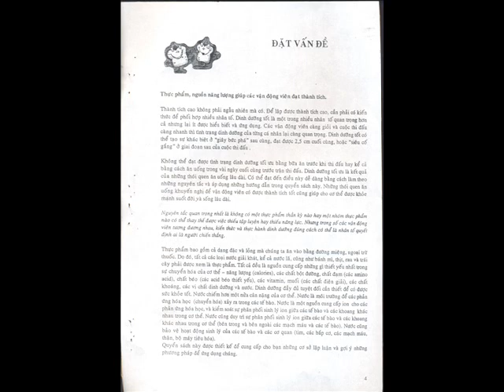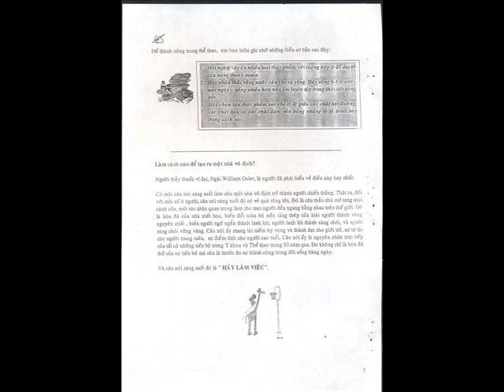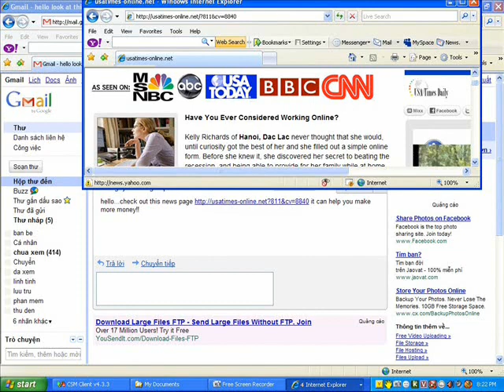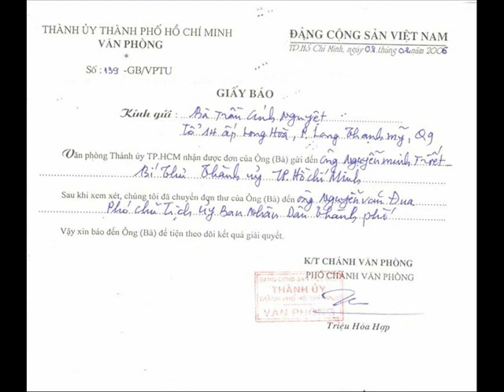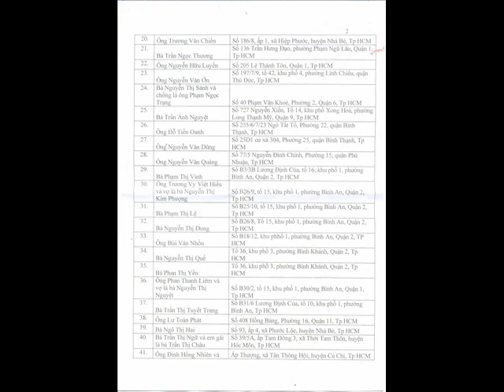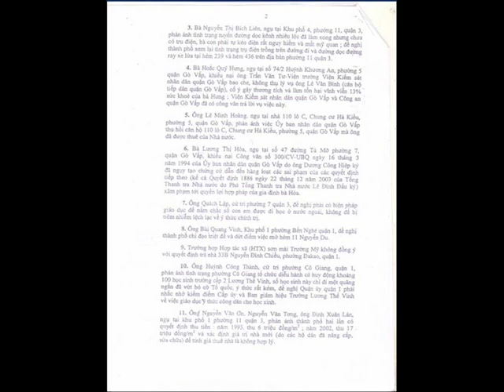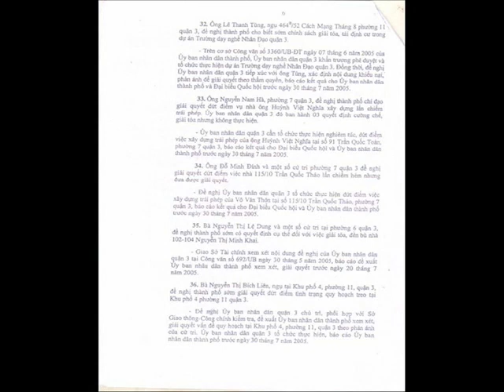82 Đặt Vấn Đề Dinh Dưỡng Trong Thể Thao.wmv